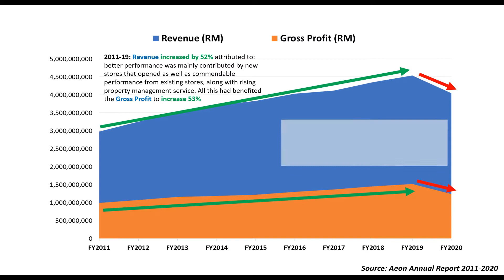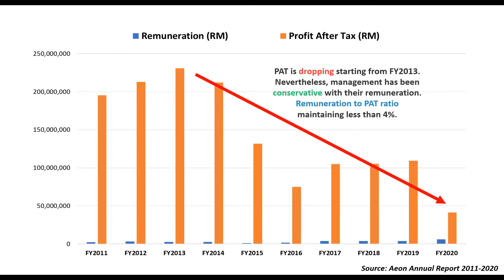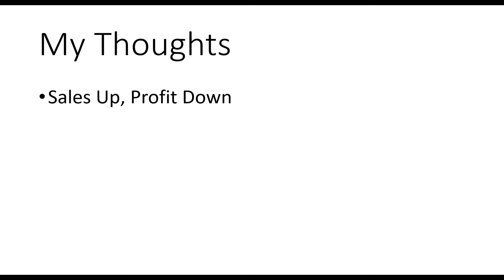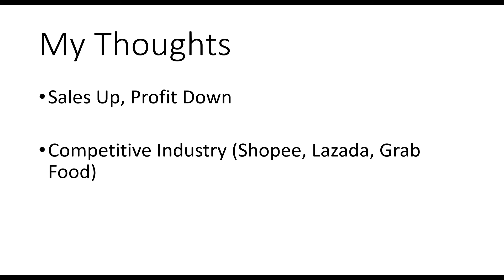10 Years Financial Analysis #23: Aeon Co (M) Berhad (Aeon)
In this video, I'll be sharing my financial analysis on Aeon Co (M) Berhad (Aeon). Hope you guys will enjoy this one 👍